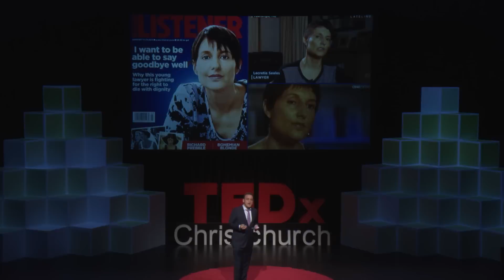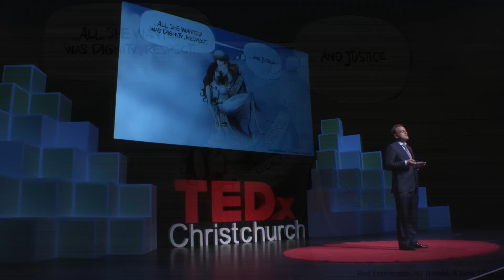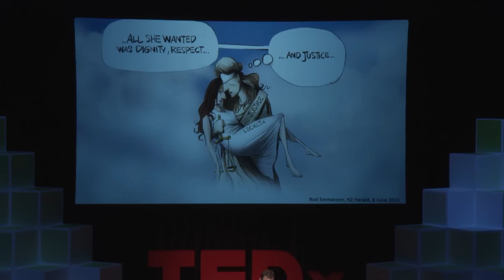The choices we have about how we die | Matt Vickers | TEDxChristchurch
In this powerful and heart-wrenching talk, her now-widower Matt shares Lecretia's story and the reasons why he continues to campaign for consensual physician-assisted dying for terminally ill patients: carrying, as he says, “a responsibility to ensure that Lecretia’s personal sacrifice wasn’t for nothing."

In 2011, Lecretia Seales was diagnosed with a brain tumour – and in 2015, in the final stages of her life and with her husband Matt Vickers by her side, she went to the High Court seeking the choice to receive assistance to die from her GP.